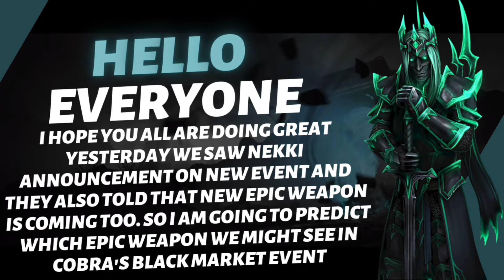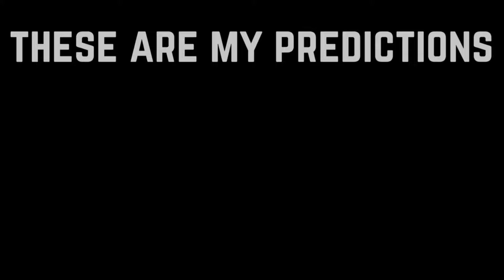Which Epic Weapon Is Coming ? 😬 | Shadow Fight 4 Arena